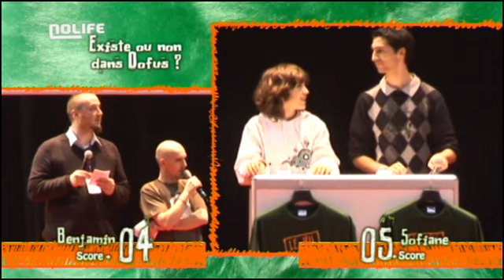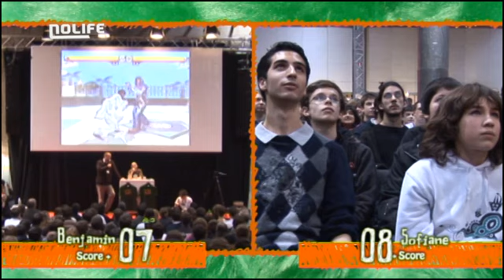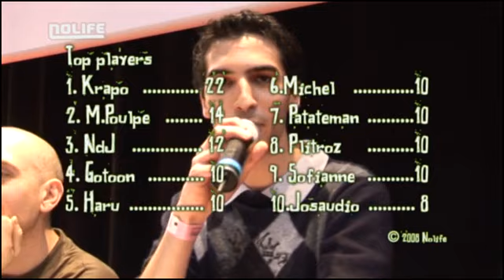#15 Benjamin VS Sofiane Le jeu du *** noco